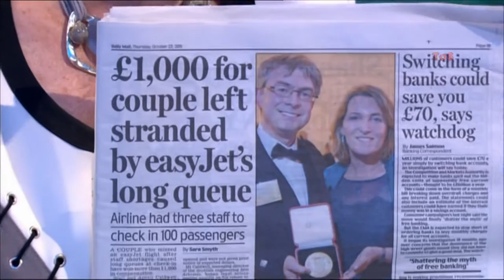JULIA SOMERVILLE:--: BBC - RIP OFF BRITAIN - 22 Oct 2015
so..!  hows about Chaucer's Angels, it's a total rip-off, of Charlie's, cept it's set in Geoffrey Chaucer's time, on the Road To Canterbury.,